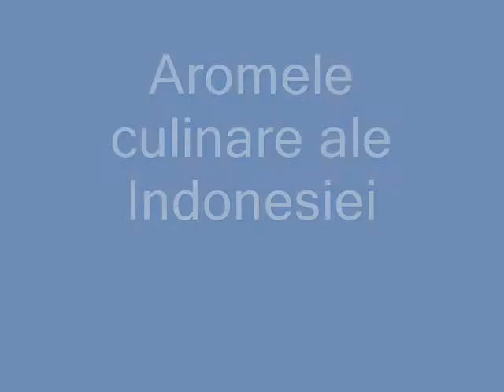Aromele culinare ale Indonesiei